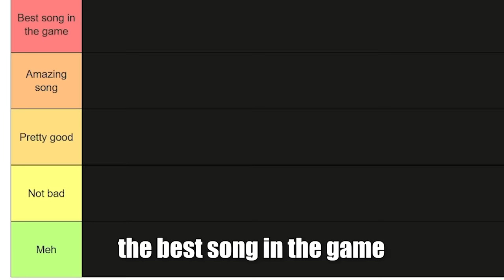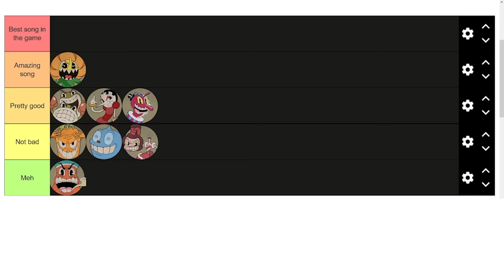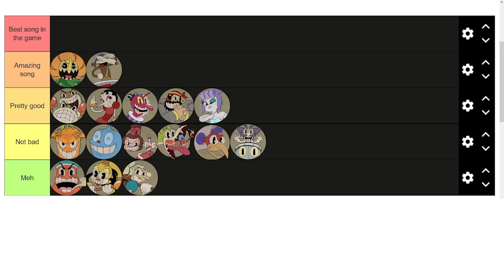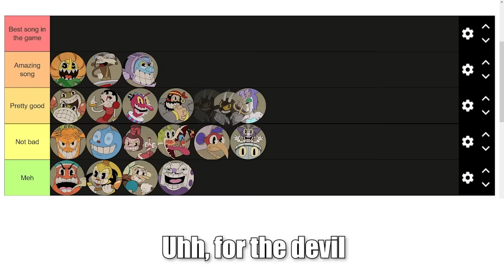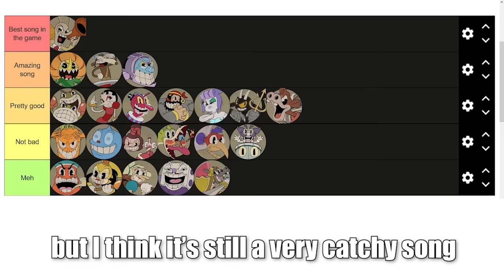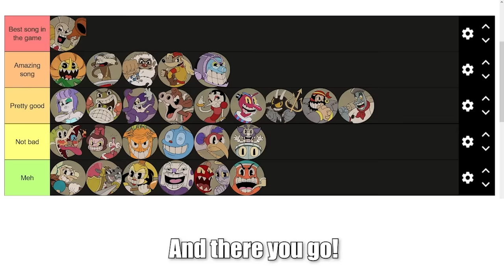Every Cuphead song ranked (IN MY OPINION)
Studio MDHR please I am just using your music as an example for the tier list please don't demonitize me

Anyways, this is my opinion. All the Cuphead music IS good, but some are way better than others in my opinion. What about you? What's your #1?